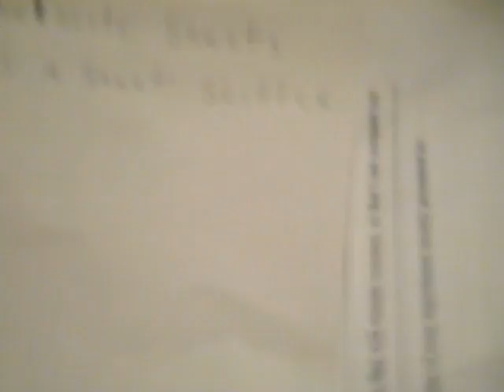Tongue Twister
She Slits Sheets She's A Sheet Slitter.